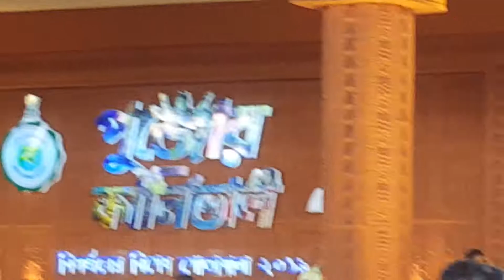दुर्गा पूजा पर धमाकेदार इनाम की घोषणा 20 लाख रुपया इनाम की घोषणा HEMANT TV CHANNEL कै CEO अनील पाटोद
दुर्गा पूजा पर धमाकेदार इनाम की घोषणा 20 लाख रुपया इनाम की घोषणा HEMANT TV CHANNEL कै CEO अनील पाटोदिया जी तरफ से 2000000 लाख  की घोषणा, जो लोग कोलकाता के दुर्गा पूजा,@*^ राम राजा तल्ला के शंकर मठ की  दिव्या आरती,@*^ राजराजेश्वरी सेवा मठ कोननगर मंदिर की दिव्या अखंड ज्योति @*,यह सभी शामिल है जो लोग  1 से 10 तक के क्रम से सजाकर कौन सा स्थान पूजा नंबर 1 नंबर 2 नंबर 3 नंबर 4 नंबर 5 नंबर 6 नंबर 7 नंबर 8 नंबर 9 नंबर 10 HEMANT TV CHANNEL से कोलकाता दुर्गा पूजा को सजाकर व्हाट्सएप You Tube करेंगे उसको 2000000 लाख रुपया इनाम में दिया जायेगा, कोलकाता का हो ,या भारत का हो, या विदेश का हो ,सभी के लिए इनाम की राशि एक समान है, यह 2000000 लाख इनाम की घोषणा 25 अक्टूबर 2019 में होगी, HEMANT TV CHANNEL  *YOU TUBE *को सब्सक्राइब करें लाइक करें शेयर करें कॉमेंट करें,,, धन्यवाद